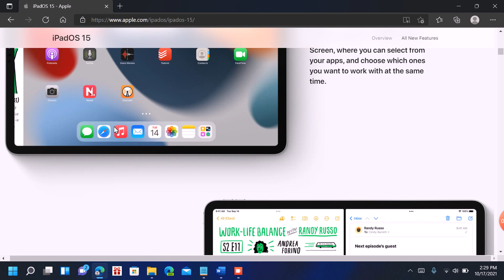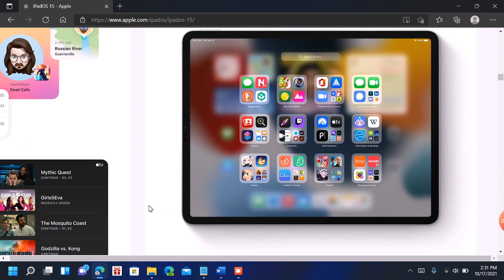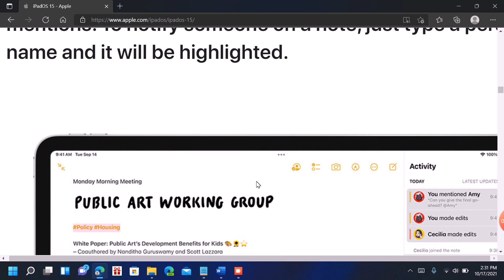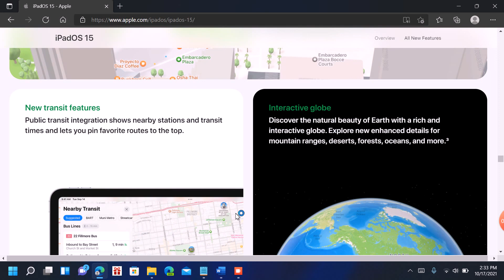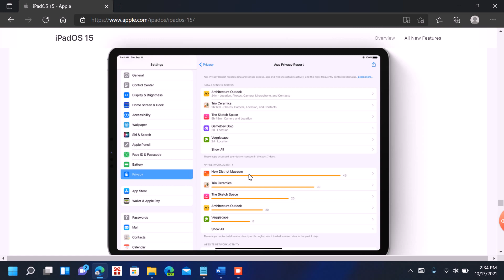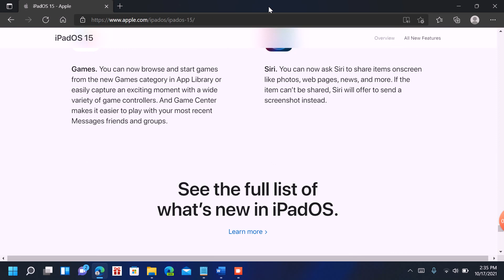about ipad OS 15